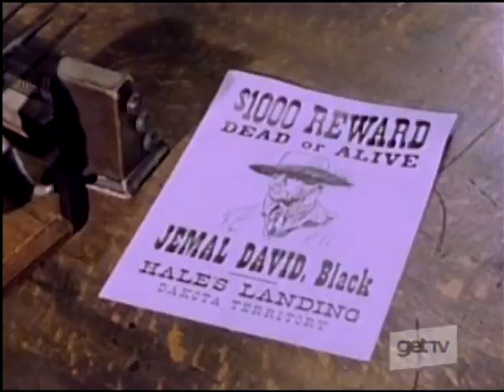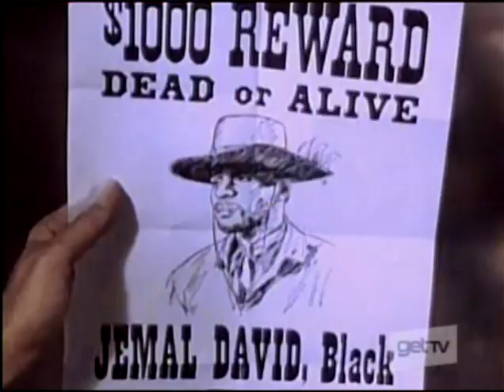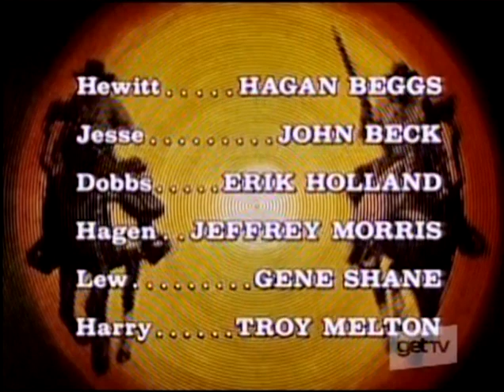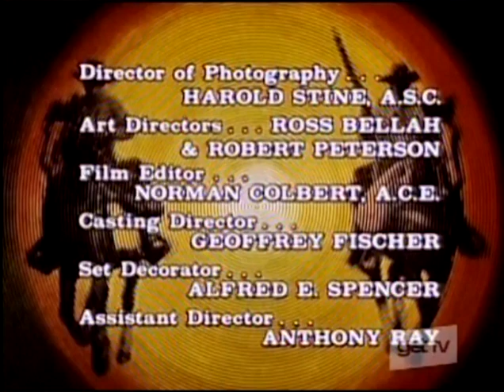THE OUTCASTS -- A Ride to Vengeance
with John Beck, Diana Muldaur, Charles McGraw, Ken Lynch, and Frank Marth